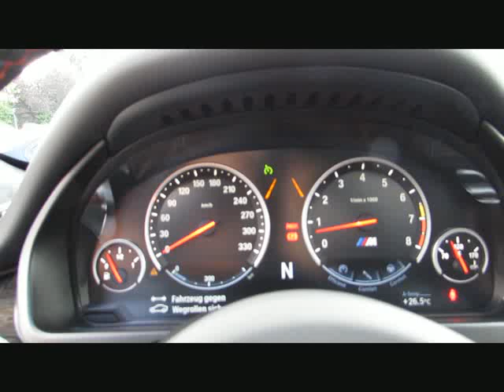BMW X5 M MDrivers B&O FondTV.DrAssit Sitzlüf von BAYERN-CAR-GERSTMAYR GmbH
BMW X5 M MDrivers B&amp;O FondTV.DrAssit Sitzlüft.Neu147 von BAYERN-CAR-GERSTMAYR GmbH mit 18.800km weitere Informationen und Fahrzeuge